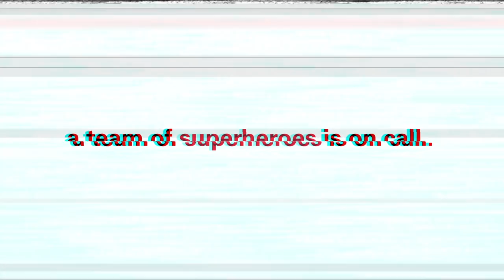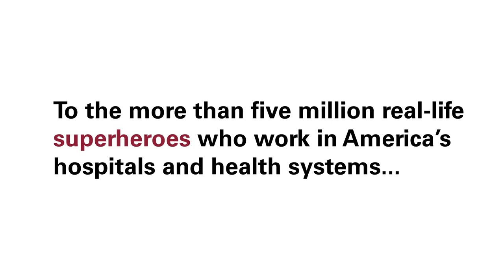Every Day Heroes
For every patient, at every hospital and health system, a team of heroes is on call. To the more than 5 million real-life superheroes who work in America's hospitals and health systems, happy national hospital week. To learn more about how you can help celebrate National Hospital Week,

A special thanks to VCU Health.